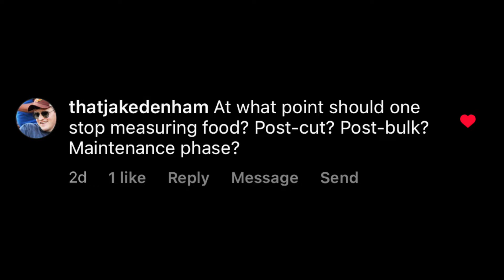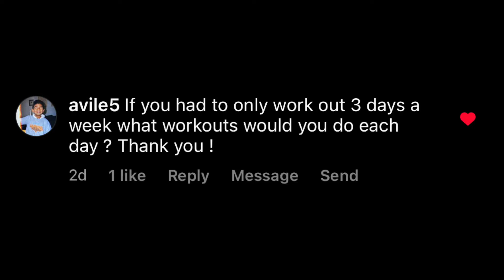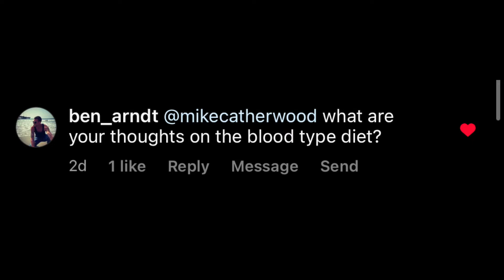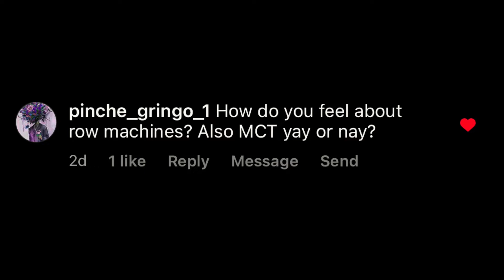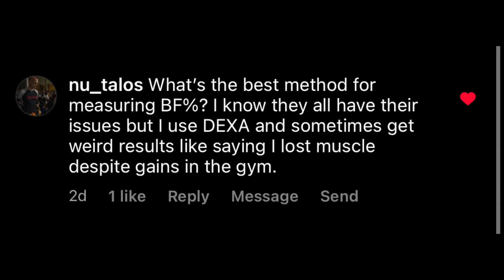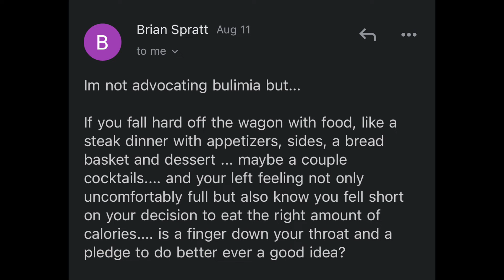Mikey Likes You 107 - Give Me a Question, I'll Give You an Answer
It's an extraordinary session of Q and A this week on Mikey Likes You.  In this episode, we discuss strength vs. size, measuring body fat, forcing yourself to vomit, the perfect three-day-a-week split, and 80's movies that anger me.  It's a great session, and I love interacting with you people.

@mikecatherwood on Instagram and Twitter.